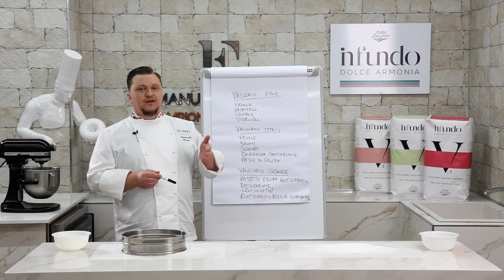I Vagliati Infundo e lo zucchero semolato, scopriamo le differenze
Il Maestro e Campione del Mondo di Pasticceria Emmanuele Forcone ci svela le principali differenze tra l’utilizzo di uno zucchero semolato tradizionale e un Vagliato della Linea Infundo. I Vagliati garantiscono regolarità e facilità d’utilizzo grazie alla loro granulometria costante e versatilità nelle diverse preparazioni. È quindi la scelta ideale per Maestri Pasticceri, Gelatieri e professionisti dell'Arte Bianca.